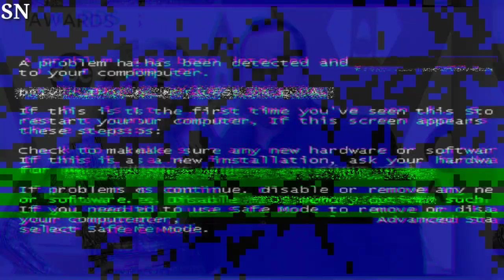Luke Combs and Wife Nicole Welcome Second Baby Boy, Son Beau Lee 'Couldn't Love You More'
"Luke Combs and wife Nicole celebrate the arrival of their second baby boy, Son Beau Lee, with overflowing love. The country star shares the joy of becoming a father once again. LukeCombs NicoleCombs NewBaby FamilyJoy"